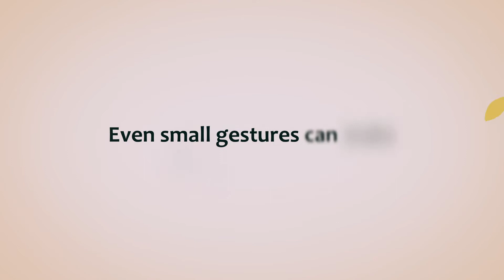Say ImHearForYou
Many Deaf and hard of hearing people struggle to afford hearing aids, and this only amplifies their experience of isolation. Even a mild hearing loss can have a significant impact.

CARING FOR HEARING
You can help make a difference by donating towards our Hearing Aid Fund, which offers grants to purchase new hearing aids for those facing financial hardship.

To support the National Foundation for Deaf & Hard of Hearing's Hearing Aid Fund, go

Other ways to say

SEND A CARE PACKAGE
Show you care by sending a care package. By donating $15, you’ll be helping NFDHH get closer to our goal of sending 5,000 care packages to those who need them.

COMMUNITY SUPPORT

Get behind the Deaf and hard of hearing community. A gift of $25 will help to cover the costs of our helpline and online community support, including our free NZSL classes. These are a lifeline to our community members.

SAY

Coping with isolation is an all too common experience for New Zealanders living in a hearing world with hearing loss.

It’s already hard for those who are Deaf or hard of hearing, and due to ongoing disruptions stemming from this pandemic, it is only going to get harder.

The good news is, you can help. Together, we can overcome isolation by reaching out and saying I'm Hear for You.